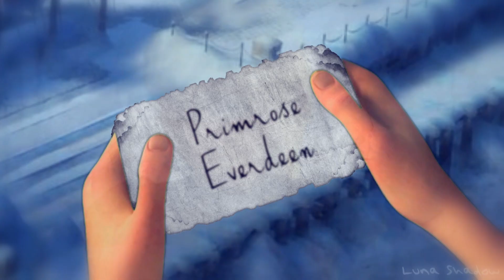► Non Disney // The Hunger Games Trailer // Jackunzel Ft. Hiccup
I know the usual choice for Katniss is Merida, but I'm on a Rapunzel editing kick, so what the heck. I did give her a bow and arrow a few times at least though!

Movies used:
Tangled, Rise of the Guardians, How To Train Your Dragon 1 2 & 3, Frozen, Olaf's Frozen Adventure, Moana, Brave, Dragons: Race To The Edge, Big Hero 6, Epic (There may be more but I used so many I lost track...)

Note: Some backgrounds are used from games and various other animated movies.